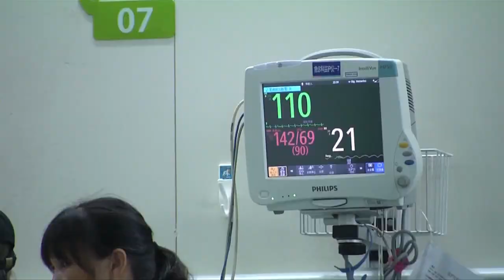浙江男童6楼失足坠下 民众机警助保小命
中国浙江昨天发生一起住家惊险意外。一名男童因为家中爷爷、奶奶，忙着照顾另一名比男童还年幼的孩子，一个不留神让他趁机跑到窗户边玩耍，结果失足掉下楼！好在楼下几名刚好路过的快递员见状，呼吁附近民众拉起棉被、接住孩子。男童送院后证实.腿部骨折，但没有生命危险。